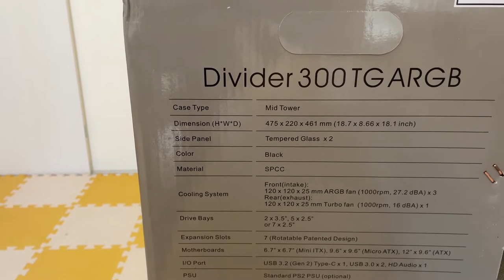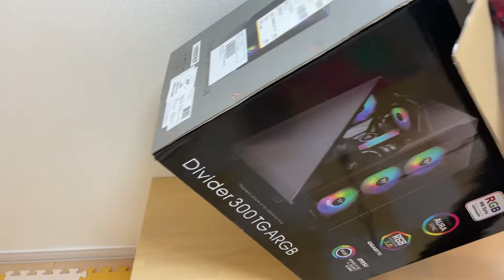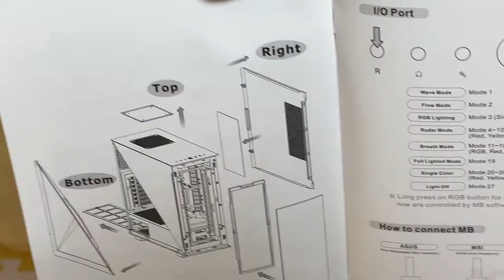Thermaltake Divider 300 TG Chassis PC Gaming Case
Hi everyone! I bought a game case for a gaming system that I am building.  Consider this a part one video of my computer parts for my new PC.
This case is by a computer accessory maker called Thermaltake. It is light weight and spacious.
The case is designed for gamers and looks very cool.

More about this mid-tower case.
The Divider 300 TG ARGB is an ATX mid tower chassis that comes with three preinstalled 120mm 5V ARGB front fans, two 3mm tempered glass windows at the front and on the left side, and can support up to a standard ATX motherboard.

P/N
CA-1S2-00M1WN-01
SERIES
Divider
MODEL
Divider 300 TG ARGB
CASE TYPE
Mid Tower
DIMENSION (H X W X D)
475 x 220 x 461 mm
(18.7 x 8.66 x 18.1 inch)
NET WEIGHT
8.47 kg / 18.67 lbs.
SIDE PANEL
Tempered Glass x 2
COLOR
Black
MATERIAL
SPCC
COOLING SYSTEM
Front(intake):
120 x 120 x 25 mm ARGB fan (1000rpm, 27.2 dBA) x 3
Rear(exhaust):
120 x 120 x 25 mm Turbo fan (1000rpm, 16 dBA) x 1
EXPANSION SLOTS
7 (Rotatable Patented Design)
MOTHERBOARDS
6.7” x 6.7” (Mini ITX), 9.6” x 9.6” (Micro ATX), 12” x 9.6” (ATX)
I/O PORT
USB 3.2 (Gen 2) Type-C x 1, USB 3.0 x 2, HD Audio x 1
PSU
Standard PS2 PSU (optional)
FAN SUPPORT
Front: 3 x 120mm, 2 x 120mm, 1 x 120mm
2 x 140mm, 1 x 140mm
Top: 1 x 120mm, 1 x 140mm
Right (M/B Side): 2 x 120mm, 1 x 120mm
Rear: 1 x 120mm
RADIATOR SUPPORT
Front: 1 x 360mm, 1 x 240mm, 1 x 120mm
1 x 280mm, 1 x 140mm
Right (M/B Side): 1 x 240mm, 1 x 120mm
CLEARANCE
CPU cooler height limitation: 145mm
VGA length limitation: 360mm(With radiator)
390mm(Without radiator)
PSU length limitation: 180mm (With HDD Cage)
220mm(Without HDD Cage)
OTHER
Drive Bays : Total of 2 x 3.5” HDDs and 5 x 2.5”SSDs or Total of 7 x 2.5” SSDs

Hi!  I will unbox various products bought from Amazon and Aliexpress and other stores.

product review, magic, toys, board games ,cosmetics ,mole remover ,beauty device,
hobbies and toys ,camping ,apparel, jogging accessories,  sports shirt, exercise wear, wireless ,microphone ,UNBOXFORUS,
microphones wireless, board games, dashcam ,drones, jewelry, Action camera, Gopro, Gopro accessories ,earphones ,EKEN,
family fun ,product testing ,cheapest items, affordable products, portable dvd player